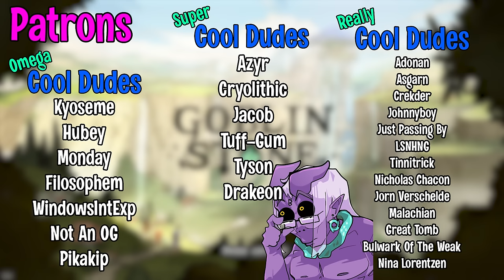It Needs A Little More Time In The Oven | Goblin Stone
This video is only intended as feedback on the games current state. I mean no ill will towards the dev team.

MUSIC USED
Stray - Uwazumosurikae
Stray - Suitcase
Space Station Silicon Valley - Fun In The Sun
Street Fighter 6 - Goods Store
Stray - Eliza
Super Dragon Ball Z - Ending THeme
Donkey Kong Country 2 - Forest Interlude
Donkey Kong Country 2 - Stickerbrush Symphony